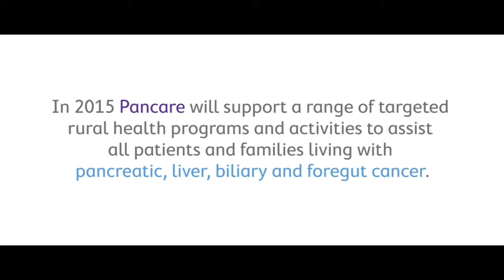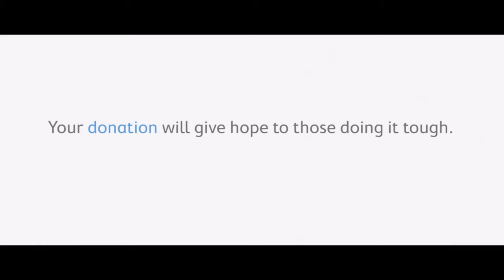Ron Gibson's Story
In 2011 Ron Gibson was diagnosed with pancreatic cancer...he was given six months to live. Ron and his family live in regional Victoria in a small town called Ararat. Ararat appears to have all the services you need, but like most regional cities in Australia it lacks quality medical services and treatment when people become seriously ill. Ron is one of many people living in rural or regional Australia diagnosed with pancreatic, liver, biliary, oesophageal and stomach cancer cancer every year that will miss out on the services those living in major cities have access to.